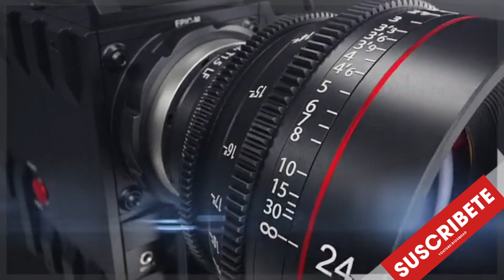EL COLOCHO TODO UN TORERO EN LA PISTA DE BAILE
El Peluche o Colocho tiene su forma única de Baile que gusta a todas las personas.

Tu apoyo es muy Importante; recuerda

De Corazón agradecido

BALMORE PADILLA